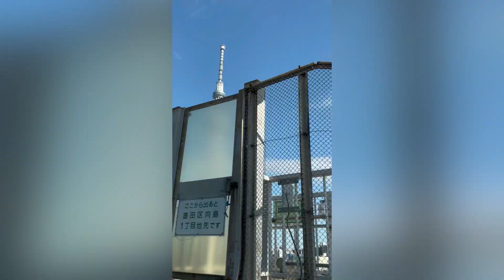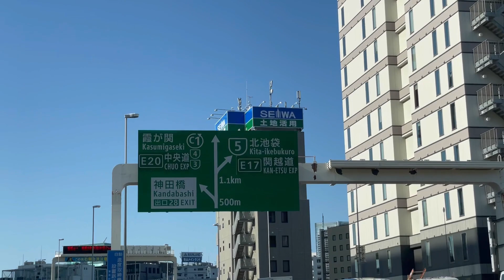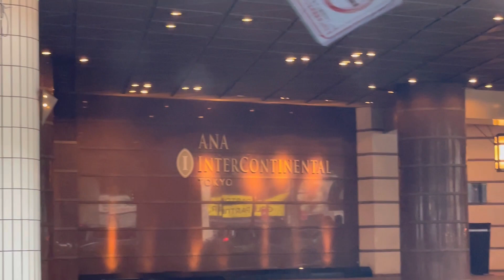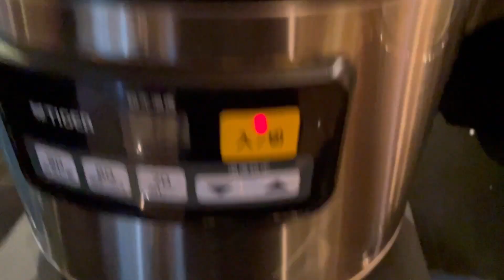ANA Intercontinental Hotel Tokyo, Celebrating Hikaru’s Graduation